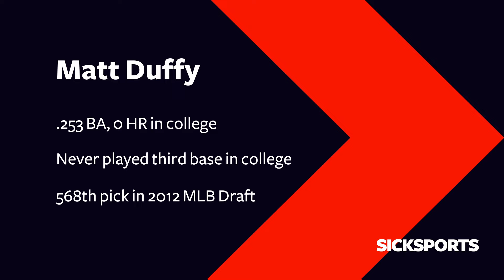San Francisco Giants’ Matt Duffy: The Ultimate ‘Wasn’t Supposed to Be Here’ Guy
Sicksports went to AT&T Park to meet San Francisco’s 3rd baseman Matt Duffy to find out how a 568th draft pick clawed his way through baseball’s ranks — culminating in his rookie year in the majors. He stole a starting job, won a prime spot in the batting order and became an invaluable cog on a championship-pumping machine.